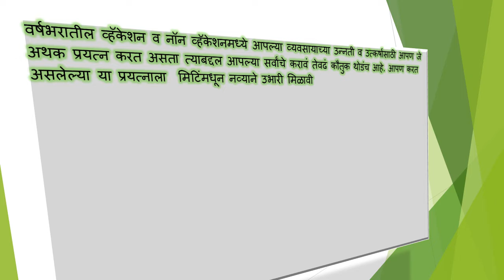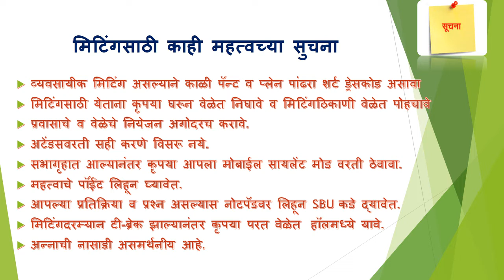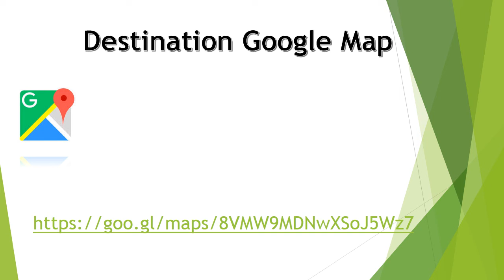annual meeting 2019